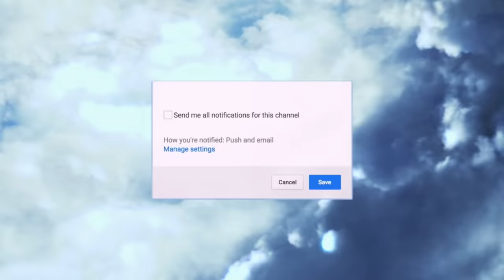Throwing Up BLOOD Prank On Boyfriend *HE CALLS THE COPS!*